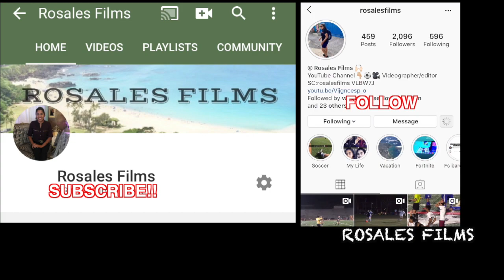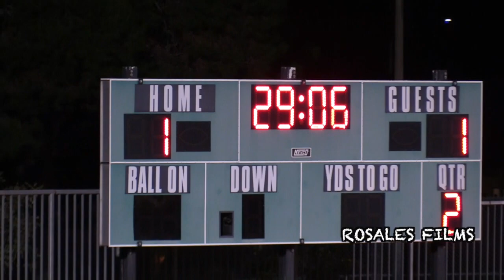They Almost Got into a Fight - Lincoln vs Montgomery High School Boys Soccer